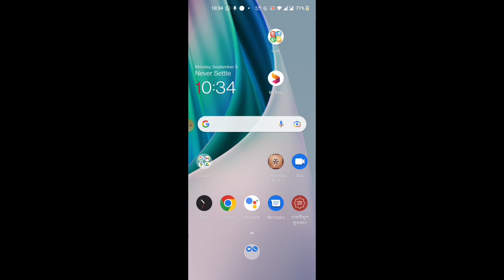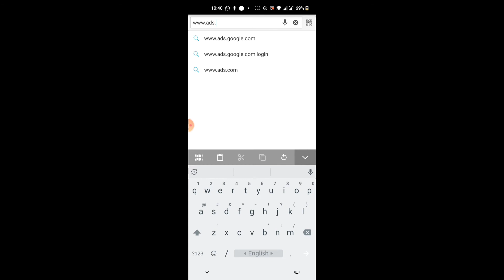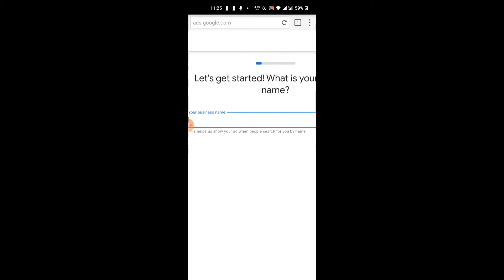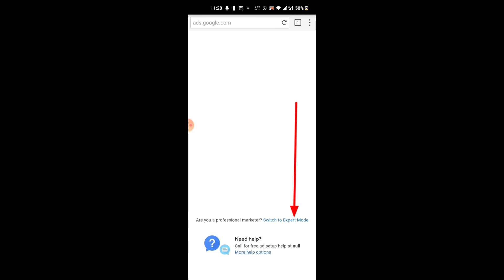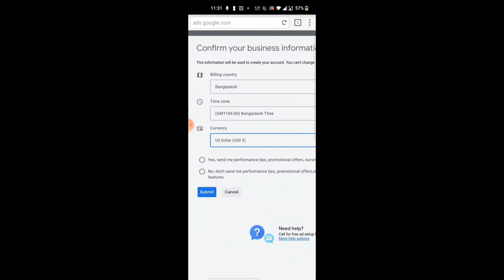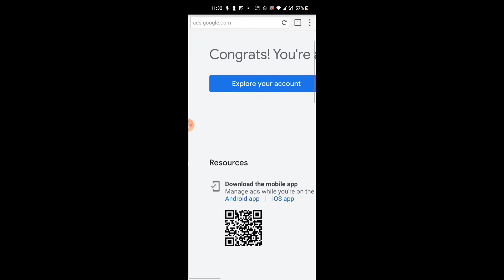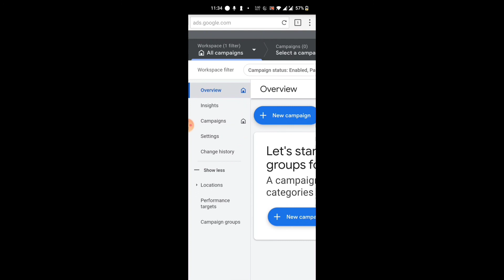how to create Google Ads account in 2022 | কিভাবে google ads একাউন্ট খুলবেন | गूगल विज्ञापन account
Google Ads अकाउंट कैसे बनाये